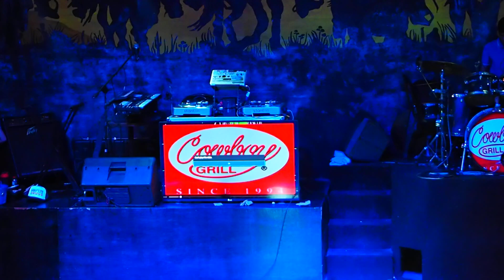Mocha Girls Zombie KimDueñas @ Cowboy Grill